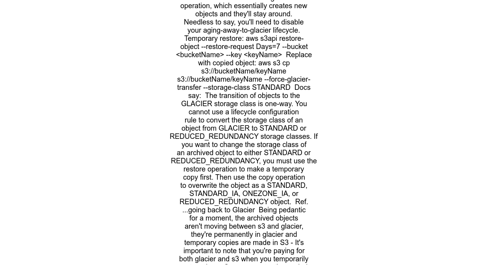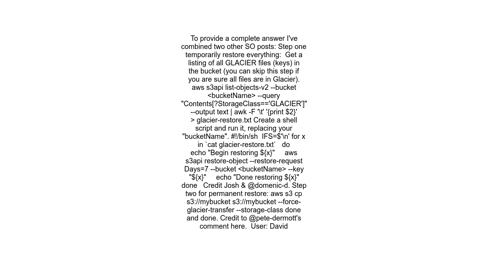How do I restore from AWS Glacier back to S3 permanently